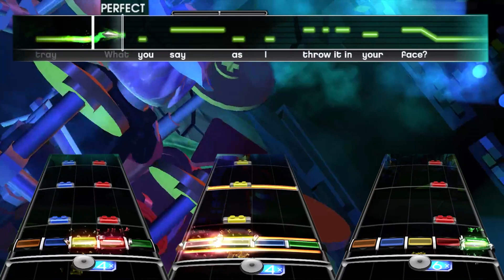Lego Rock Band Rock Power Challenge - "Tick Tick Boom" (Wreck 'n' Roll) - Expert OMBFC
0:00 - cutscene
1:28 - song starts

the first rock power challenge from career mode, i'm not sure if it was done first in the development of the game but the animations are sweet. i want that elevator shaft OBLITERATED.

OMBFC stands for One Man Band Full Combo, rhythm game lingo meaning I played this song on all of these instruments in separate runs, hit all the notes, then edited them together to make it fun to watch!

Song: Tick Tick Boom
Artist: The Hives
Album: The Black and White Album (2007)